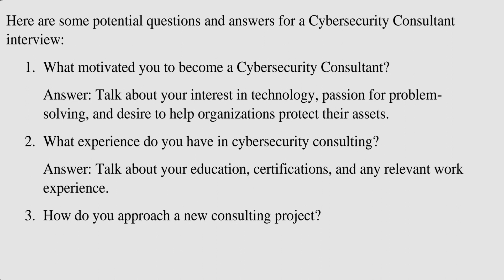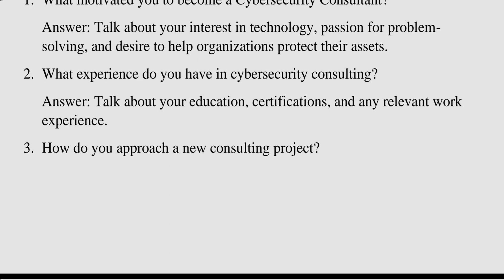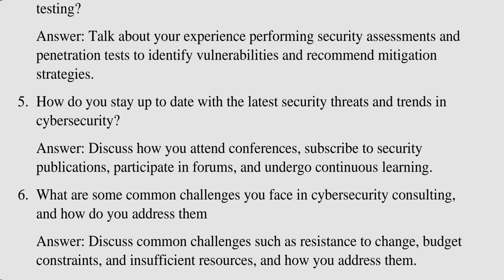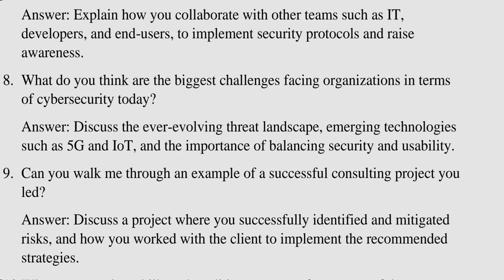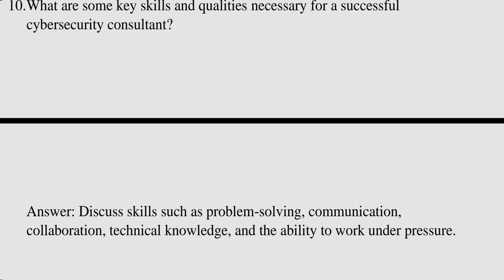Cybersecurity Consultant Interview Questions & Answers